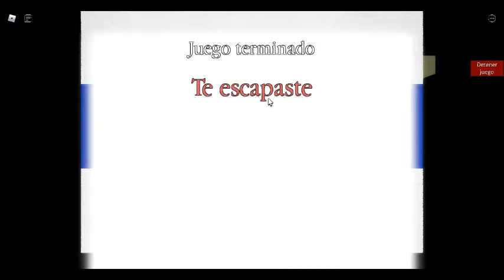The airport is the best way to escape this place... | daisy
Starting cutscene: i need found the cure for pony... and fast!